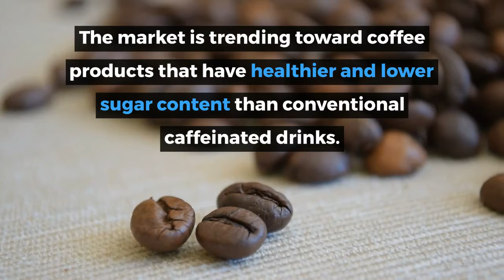Global Coffee Market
Global Coffee Market was valued at USD 465.9 billion in the year 2020 backed by increase in the number of buyers demanding certified coffee products by the consumers. The market is mostly driven by Europe with higher per capita consumption and a move towards the culture of premium coffee. The Asian market is huge in volume, but the substitute tea is more in demand. The café culture in European countries and ever-increasing number of coffee shops across Northern America, Southern America, Asia And Oceania are escalating the global market. Furthermore, ustomers are becoming more aware of the quality and provenance of the coffee in their cup.

Also, the coffee market has a developing purchaser base of individuals hoping to change from caffeinated Soluble or Instant Coffee to espresso refreshments with an end goal to get over the unhealthy and sugar content in conventional caffeinated drinks. All these factors are anticipated to infuse growth in the market for Coffee during the forecast period of 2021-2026.

Under the Coffee Bean segment, Roasted Arabica beans occupies the large space in coffee market as it provides a sweet, yet soft taste with low acidity levels. Arabica coffee beans are highly preferred by the coffee product market players due to its soft taste. On the basis of Product segment, the Soluble or Instant Coffee segment held the largest market share during the historical period. The factors such as quality, proficiency, and different decisions offered in a solitary serving of espresso are answerable for the market development. Besides, customers are eager to buy convenient coffee pods, RTD Beverages are bolstering market growth.

On the basis of Distribution Channel, Offline segment holds the highest market share including supermarkets, convenience stores, cafes and local coffee shops. Americas is expected to show decent growth of coffee consumption due to increase in installation of coffee machines, single brewing systems and an increasing number of coffee bars, across the United States. Furthermore, rising demand for ready to drink coffee, capsules and coffee pods are developing the coffee market. Further, the region is anticipated to register substantial growth in both volume and market value during the forecast period owing to rapidly growing coffee shop culture, fresh-ground coffee pods and capsules. Furthermore, Asia Pacific is supposed to be the quickest developing Coffee market. Factors such as the rising disposable income, rising coffee culture, increase in the number of cafes, augmented demand for premium café are the significant driver for the market development.